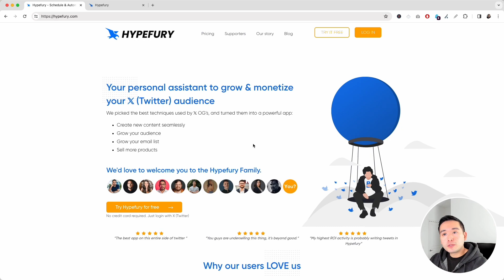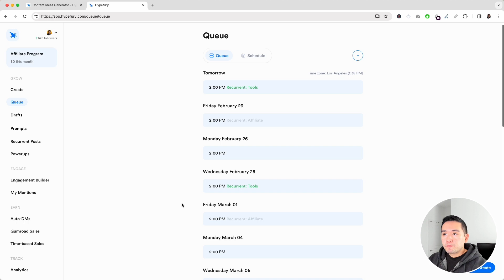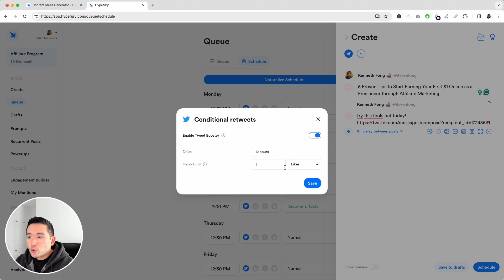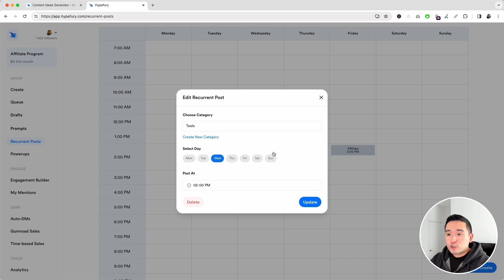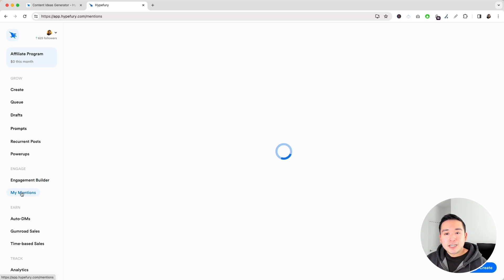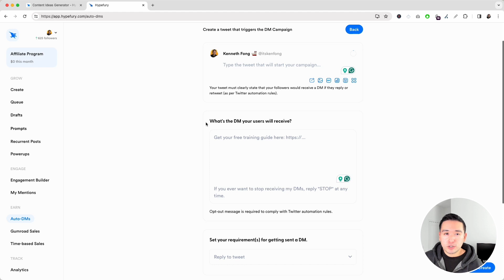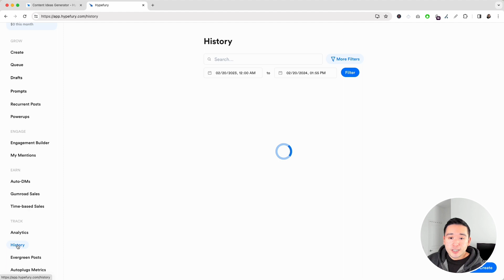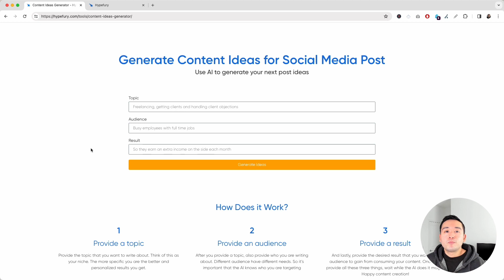Honest Hypefury Review 2024 : The Best Twitter Scheduler? 🤔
Hypefury review and tutorial: Uncover the best way to use Hypefury’s free AI content generator to grow your X/Twitter following fast

What is Hypefury? It's a X/Twitter schedule on steroids. You can create threads, set up retweets, launch DM campaigns, sell on Gumroad, and more. It's a powerful X/Twitter tool to help automate your growth on the X/Twitter platform. There are many pros and some cons you need to be aware of. Watch my video to learn more!